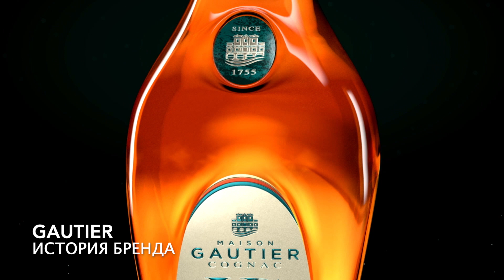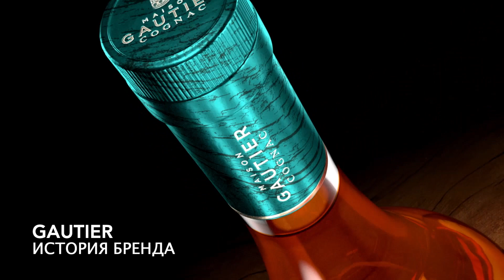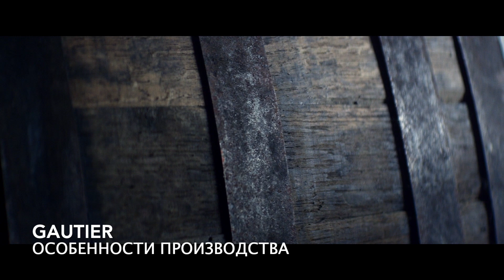Коньяк Gautier | Декантер представляет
Декантер представляет - рубрика о топовых алкогольных новинках и ведущих мировых брендов.
Коньяк Gautier (Готье)
Страна производства: Франция
Регион: Коньяк
Содержание выпуска:
- история бренда
- Gautier VS
- регламент производства
- Gautier VSOP
- особенности проиводства
- Gautier XO
- мастер купажа
- Gautier Pinar Del Rio Cigar XO
- Gautier 1755
- Gautier Eden